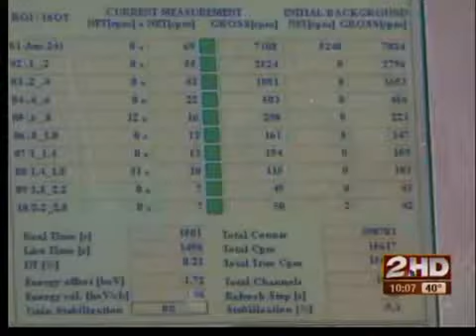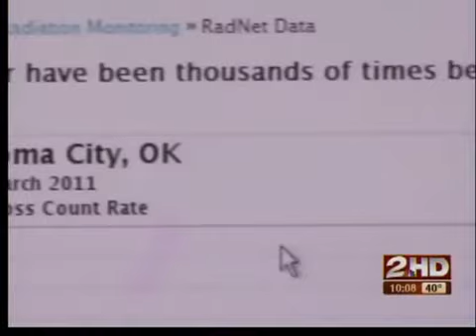Radiation concerns in Oklahoma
Tiny levels of radiation from Japan have been detected in the United States. That has many Oklahomans worried about our air and drinking water.